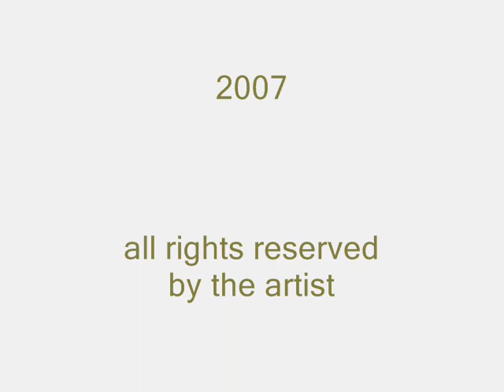Video Art | To Hit the Bull's Eye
contemporary art,
video art, video installation, Videokunst

Andy Ender
studioandydna
Swiss Visual and Contemporary Artist